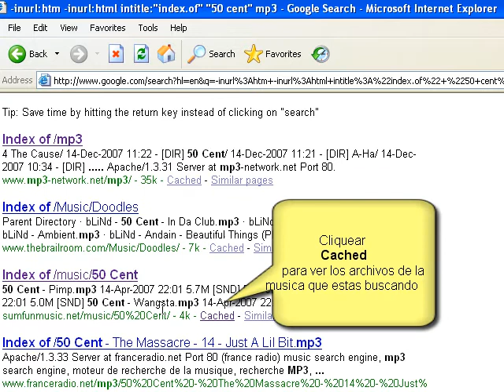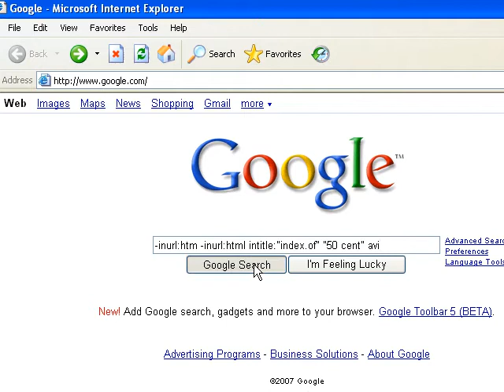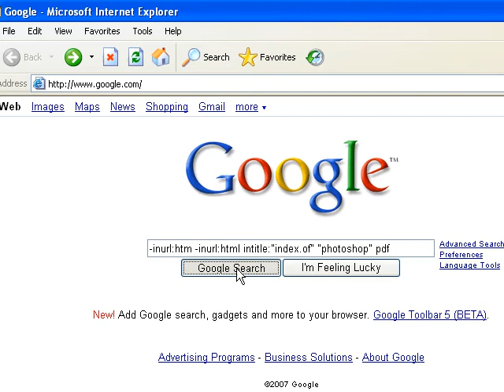Como vajar musica, videos y documentos con GOOGLE. Hack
Como vajar musica, videos y documentos con GOOGLE. How to Download music, videos, and documents from Google.

Hack Tech